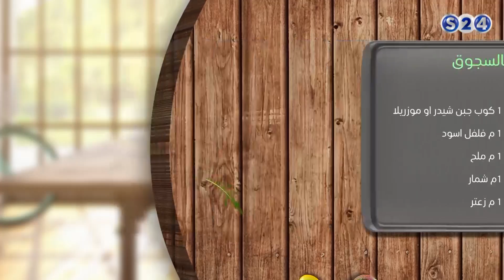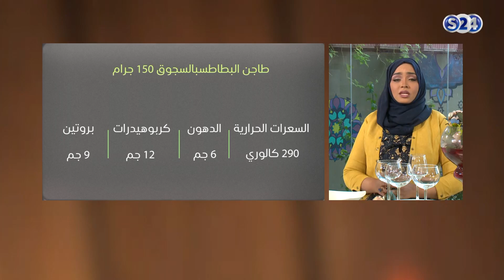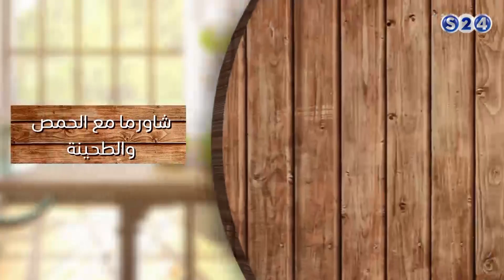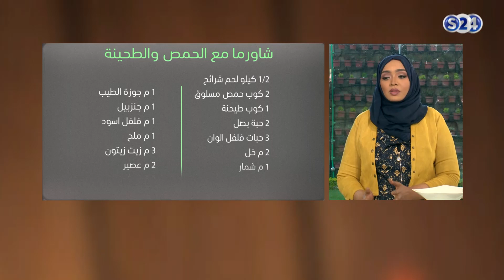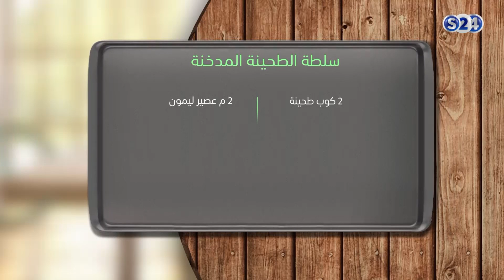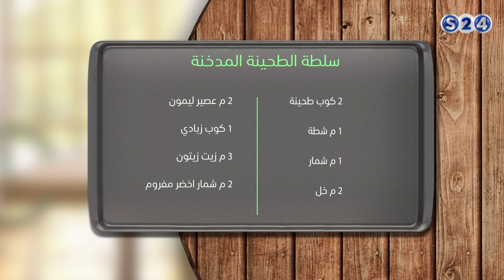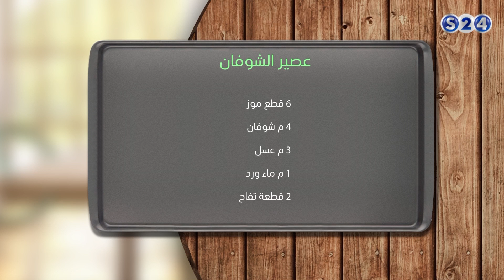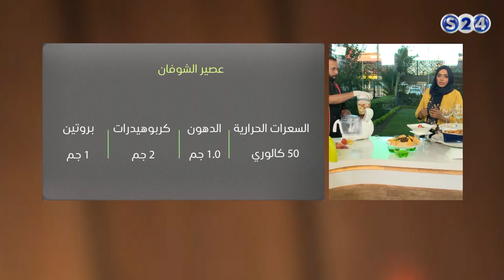عصير الشوفان,طاجن البطاطس بالسجوق,طاجن,شاورما مع الحمص والطحينة - نكهة خاصة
انتقلت سودانية ٢٤ مع عدد من القنوات الى قمر عربسات  على الترددات  :
12523 رأسي- 12034 أفقي معدل ترميز
27500

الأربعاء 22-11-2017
مع الدكتورة :
نفيسة عبدالرحمن
تقديم :
شيف ابراهيم
ـــــــــــــــــــــــــــــــــــــــــــــــــــــــــــــ

ـــــــــــــــــــــــــــــــــــــــــــــــــــــــــــــ

اقوى البرامج الخاصة بالقناة :

ـــــــــــــــــــــــــــــــــــــــــــــــــــــــــــــ

سودانية 24 في رمضان :

ـــــــــــــــــــــــــــــــــــــــــــــــــــــــــــــ

ـــــــــــــــــــــــــــــــــــــــــــــــــــــــــــــ